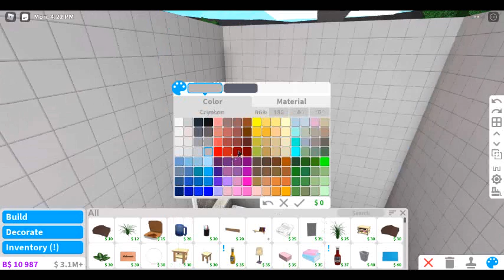Roblox Welcome To Bloxburg How To Build A Tiny Hidden House Inside A House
any donations sent help is not needed all will go towards my channel